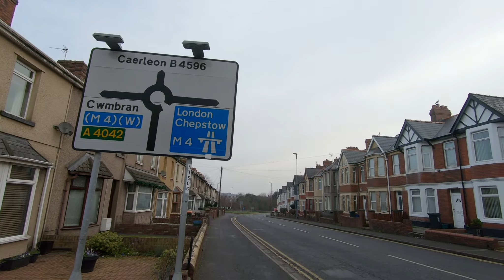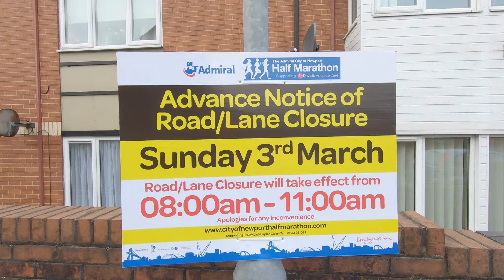Newport HM training run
Running the Newport half marathon route as a training run with friends ffrom Caerleon running club.